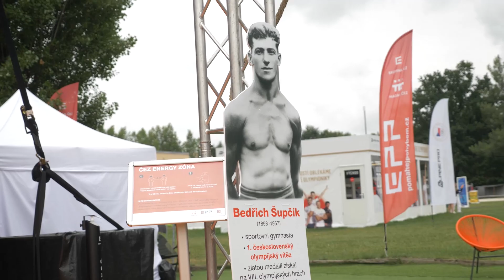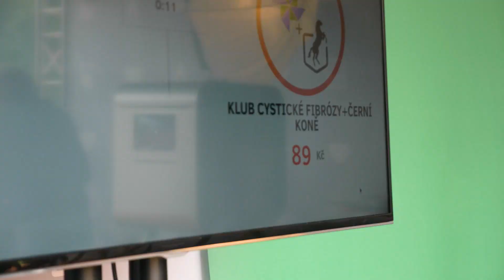Jak Koťák dostal nářez!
Kdo bude pro Kubu větší oříšek? Tomáš Zástěra, Eva Samková, nebo Adéla Hanzlíčková? Sledujte v dalším vlogu z Olympijského festivalu. ☝️